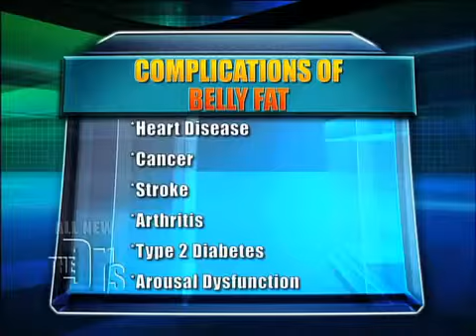What Visceral Fat Does To The Body The Doctors)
Excess visceral fat (aka belly fat) leads to heart disease, cancer, stroke, arthritis, type 2 diabetes, and even sexual dysfunction. Dr. Travis Stork talks about why having a lean belly to good health on the The Doctors.